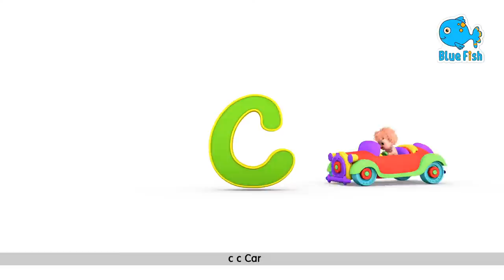old macdonald had a farm song |+ 4K Nursery Rhymes & Kids Songs - Blue Fish